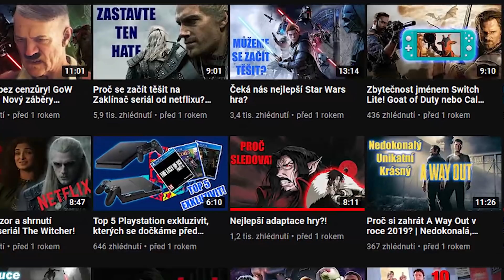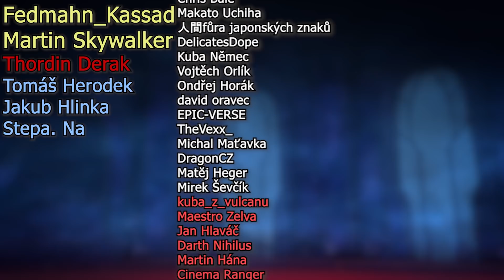Je Castlevania opravdu nejlepší herní adaptace všech dob?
Můj Twitch:
Streamujeme každý týden:
Út: 19:00-21:00
St: 19:00-21:00
Čt: 19:00-21:00
Můj Discord Dojdi:

1) Sleduj má videa!
2) Sleduj má videa bez adBlocku
3) Youtube Členství